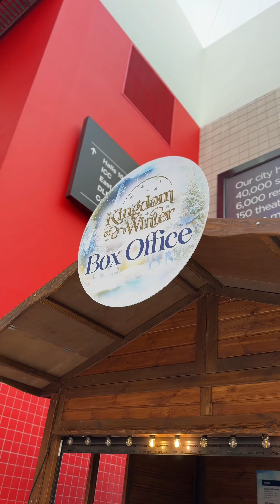26 December 2023